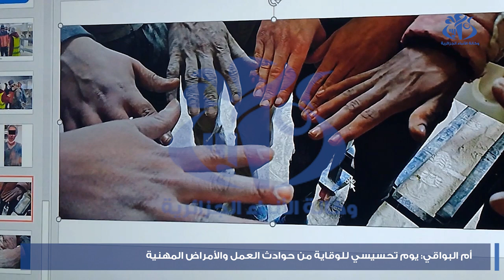أم البواقي: يوم تحسيسي للوقاية من حوادث العمل والأمراض المهنية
أم البواقي (وأج) - )- نظم الصندوق الوطني للتأمينات الاجتماعية للعمال الأجراء بأم البواقي، ندوة تحسيسية للوقاية من حوادث العمل والأمراض المهنية، حضرها عدد من أرباب العمل، وناقش المشاركون الأسباب والعوامل التي تغذي ظاهرة حوادث العمل، سيما تلك التي يشهدها قطاع البناء والأشغال العمومية والري، وبالمناسبة عرض ممثل شركة " كوسيدار" الرائدة في إنجاز البنى التحتية، الآليات الكفيلة بتوفير وسائل الحماية الفردية والجماعية أثناء العمل .